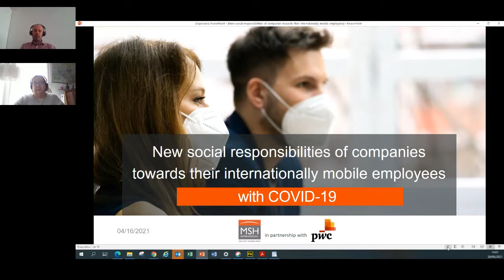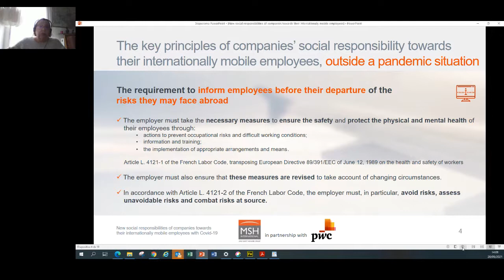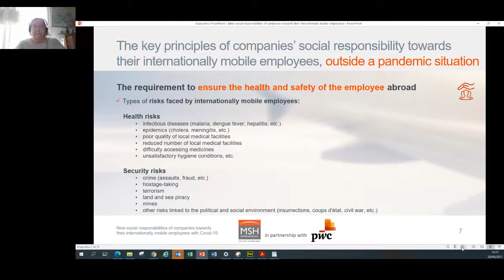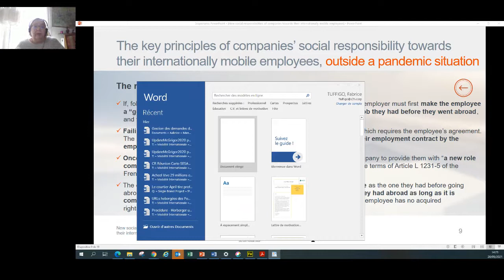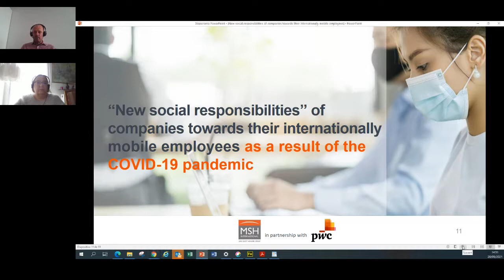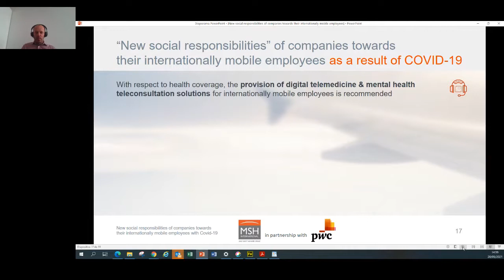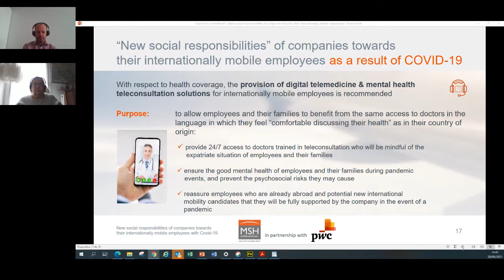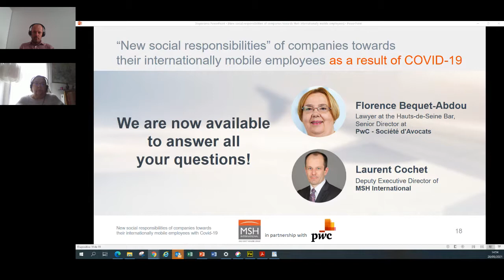WEBINAR - New social Responsibilities of companies towards their expatriates with COVID-19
Let us share an overview of New corporate social responsibilities that emerged during the pandemic with Florence Bequet-Abdou, Senior Director at PwC Société d'Avocats and member of the Professional Committee of the Cercle Magellan, and Laurent Cochet, Deputy Executive Director of MSH International.